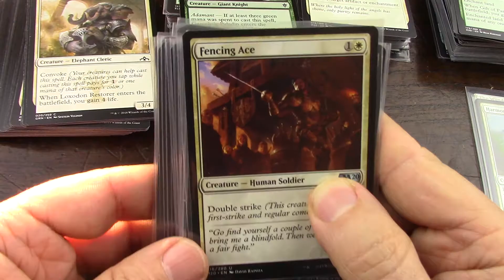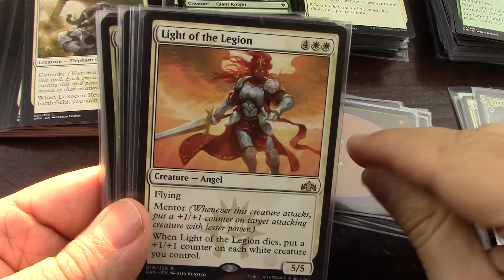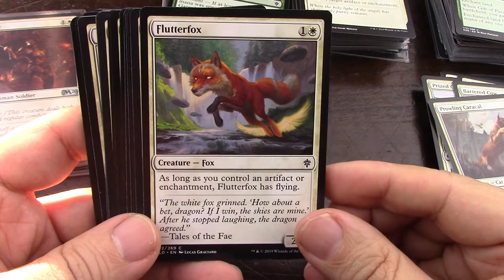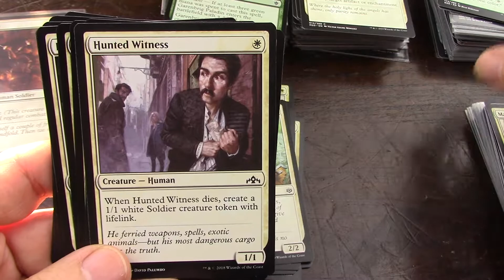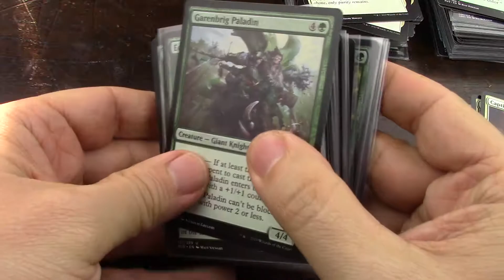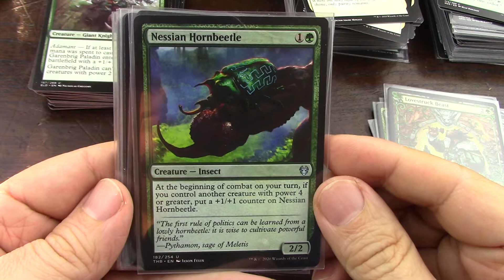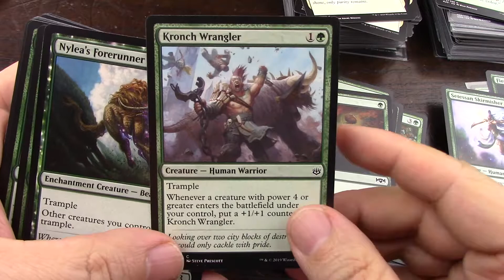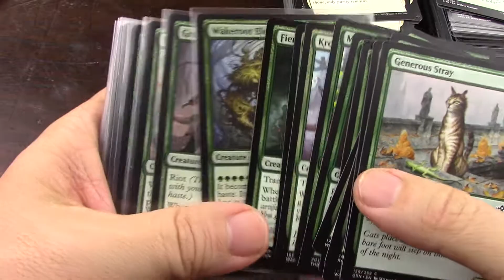Selection 2 Siona WG Auras Commander Part 2